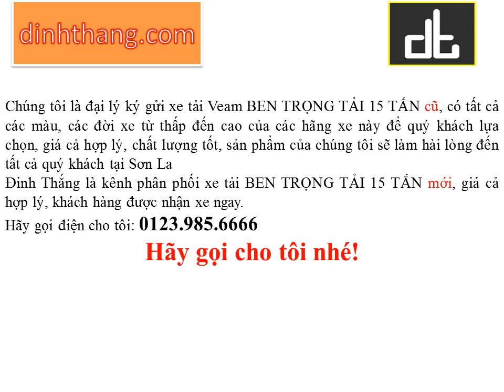Mua, bán ô tô mới-cũ xe tải BEN VEAM TRỌNG TẢI 15 Tấn tại Vĩnh Phúc (01239856666)